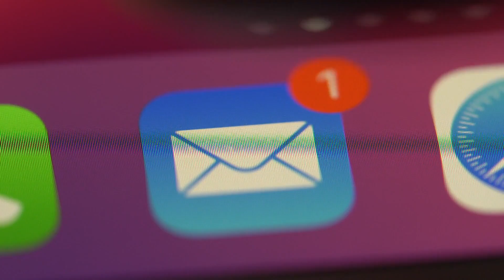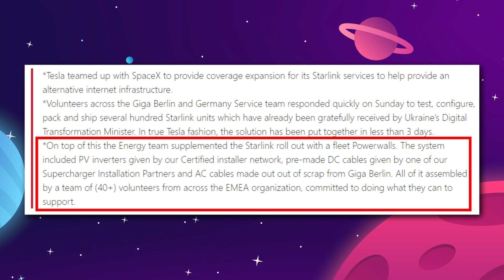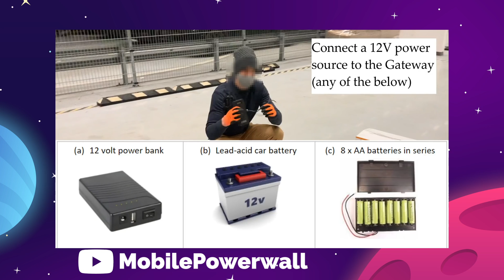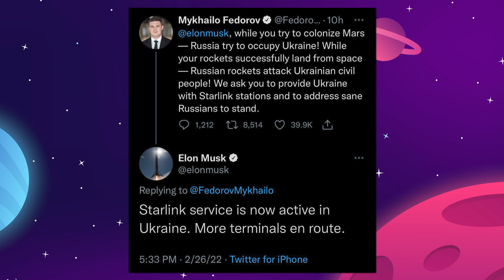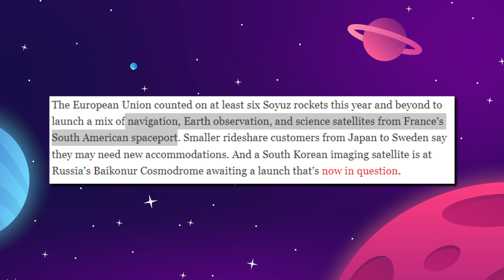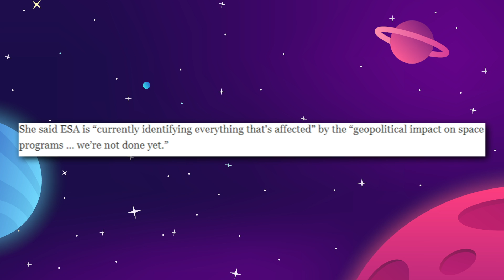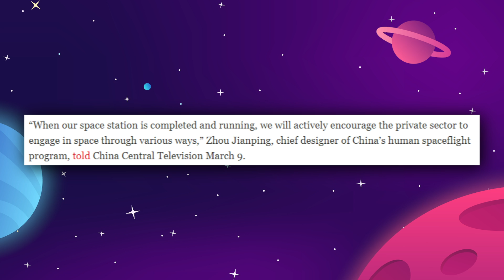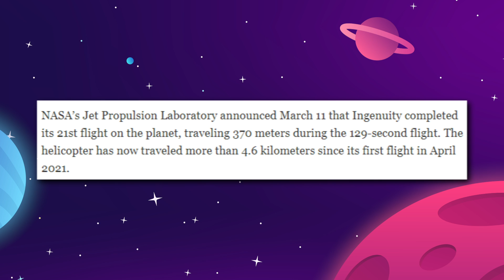How SpaceX & Starlink Are Helping Ukraine! (Space News)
How SpaceX & Starlink Are Helping Ukraine! Elon Musk and Tesla are helping supply Ukraine with powerwalls, Soyuz embargo strands SpaceX satellites, China will open the space station to commercial activity, and we look at the first year on Mars...

0:00 Introduction
0:31 Tesla supply Ukrainian resistance with powerwall
5:10 Soyuz embargo strands satellites
7:40 China will open space station to commercial activity
8:46 Helicopter survives first year on Mars